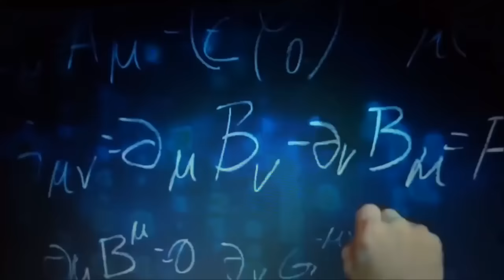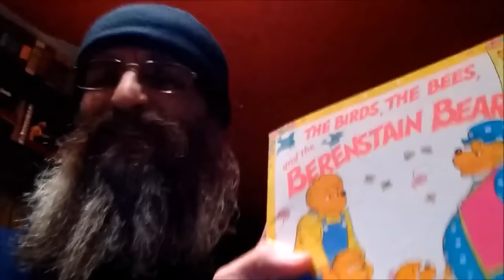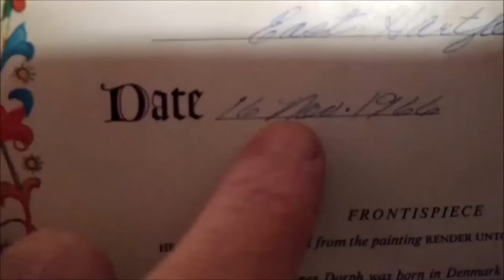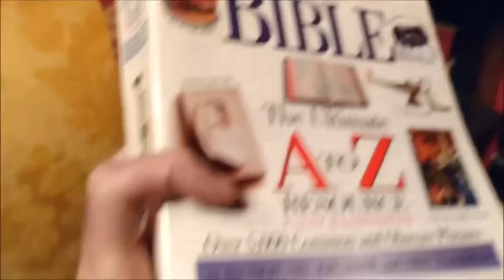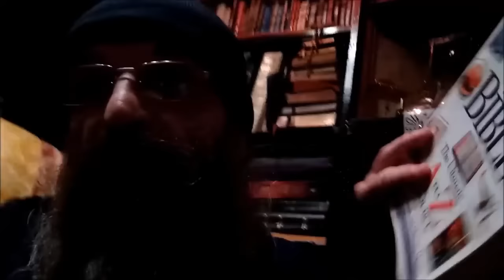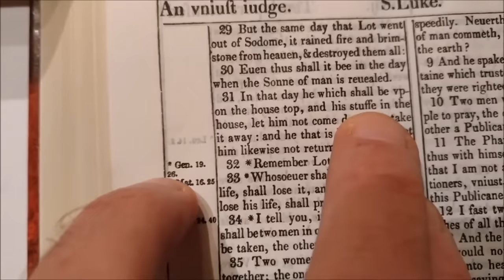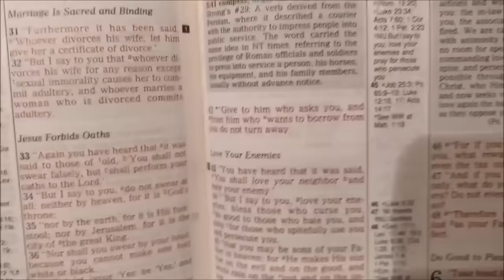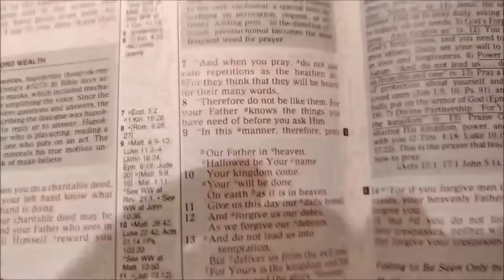ALERT Mandela Effect Proof Something Isn't Right Cern is having success